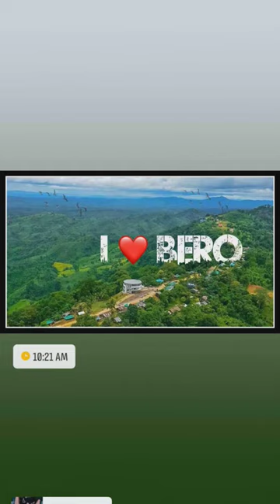I LOVE BERO